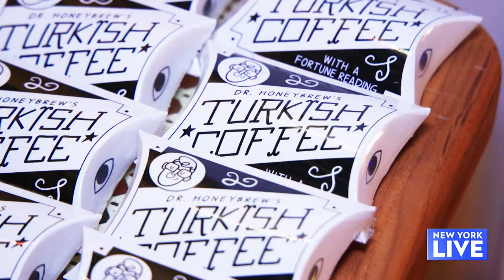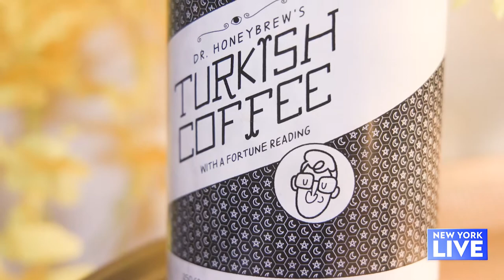Get Your Fortune Read Through Coffee With Dr. Honeybrew | New York Live TV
Michelle Park meets with Dr. Honeybrew, who specializes in making Turkish Delights and reading fortunes.